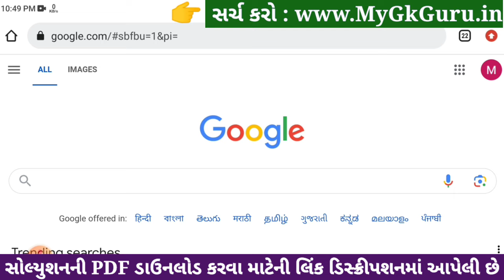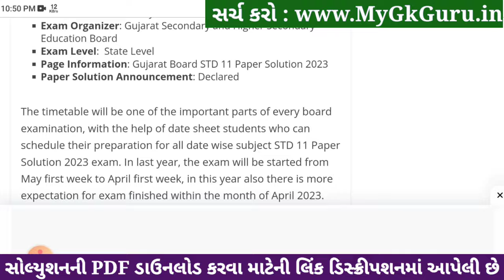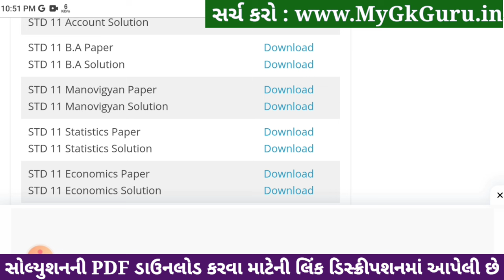Std 11 BA ekam kasoti paper solution december 2023, std 11 B.A ekam kasoti solution 2023 december